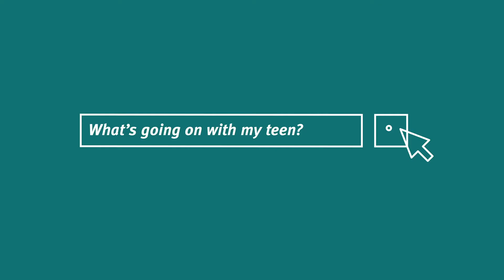What's Going on with my Teen?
During the teenage years, changes in the brain are quite dramatic. These changes can affect the way teens manage their emotions and how they behave. In this video, neuroscience educator Nathan Wallis explains what’s going on in your teen’s brain so you can help them deal with school and the many other things they’ve got going on.